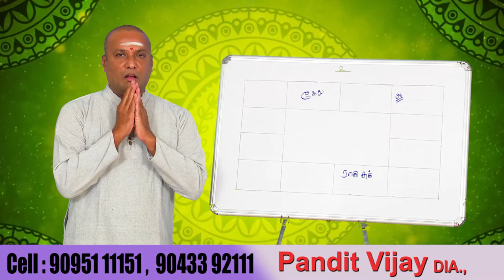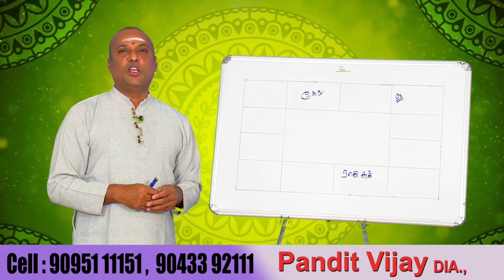தொழில் தடைக்கு நிரந்தர தீர்வு ....